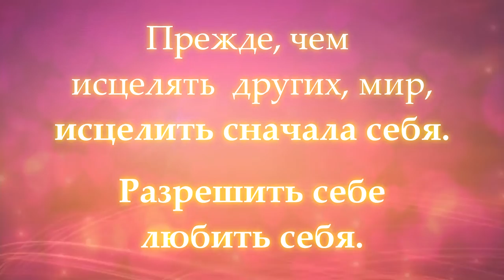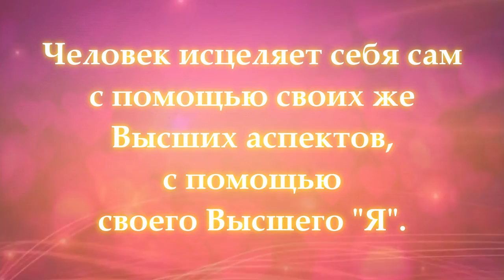Исцеление безусловной любовью.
спикер С.В.Лузгинова